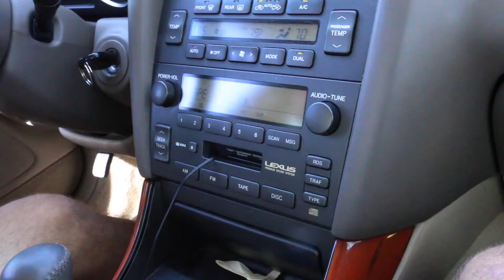He Surprised Me